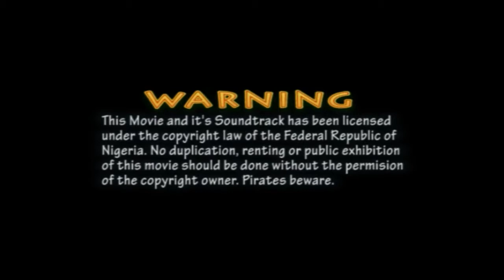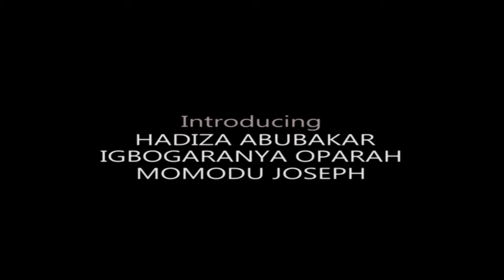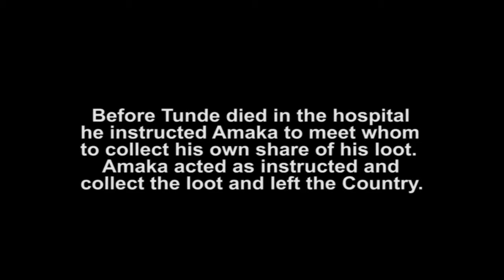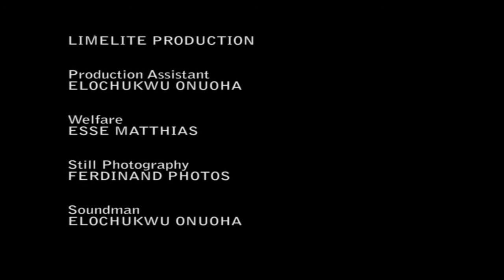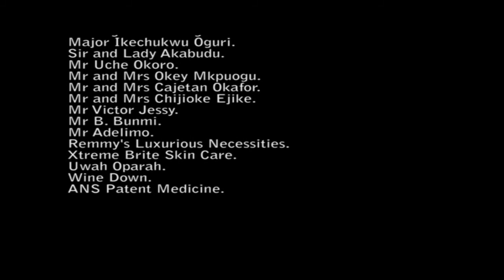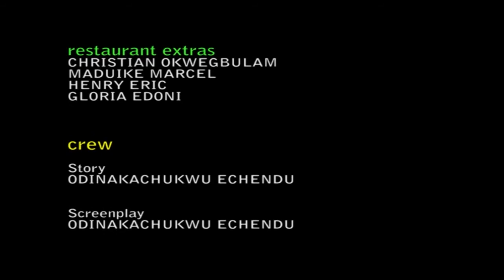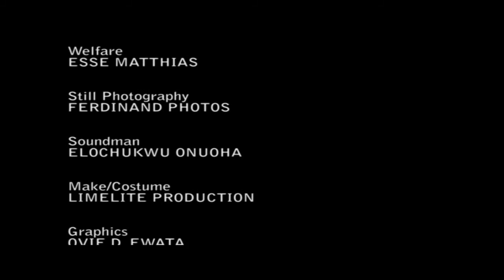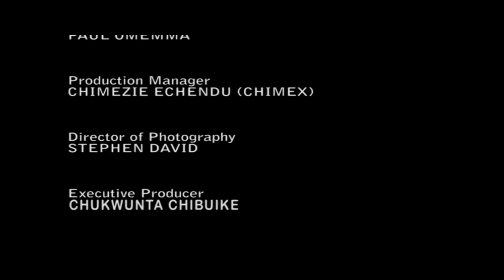HELLO SISI 4 - LATEST NOLLYWOOD COMEDY MOVIE